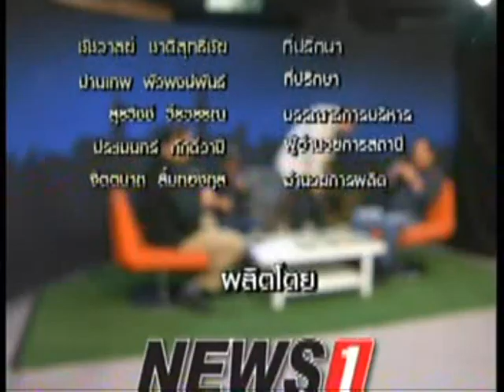เคาะไข่ใส่ข่าว ช่วงที่3 โจ๊กก่อนนอน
2014/10/24 เคาะไข่ใส่ข่าว ช่วงที่3 โจ๊กก่อนนอน